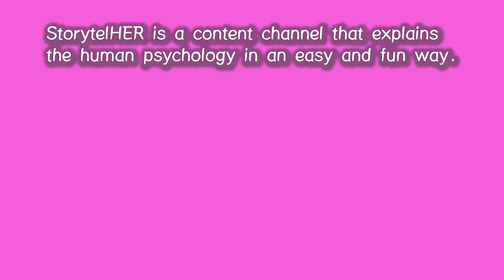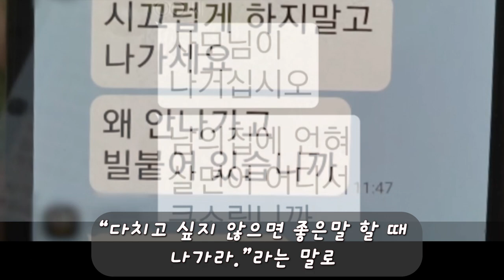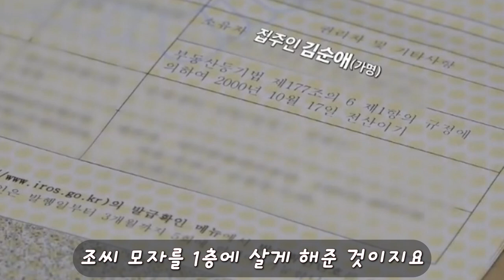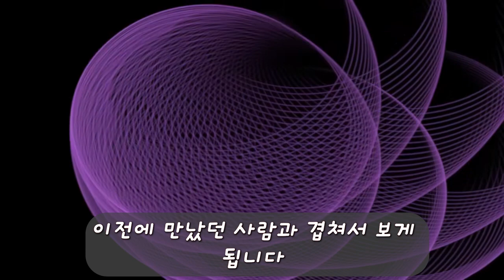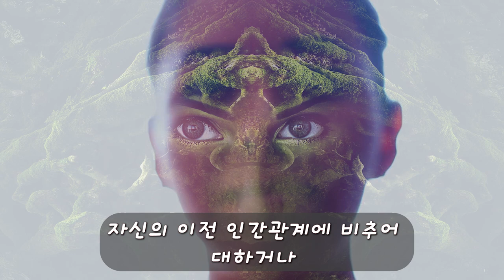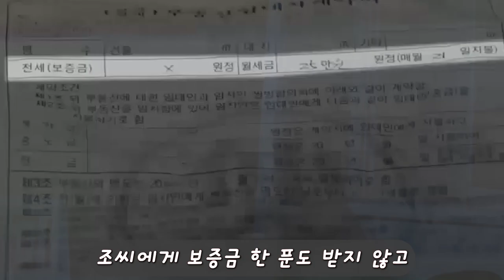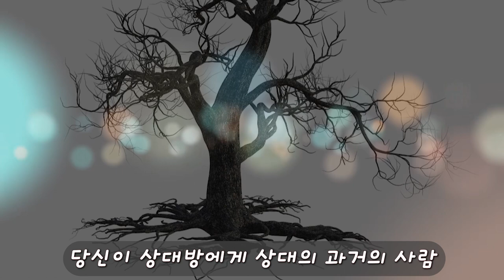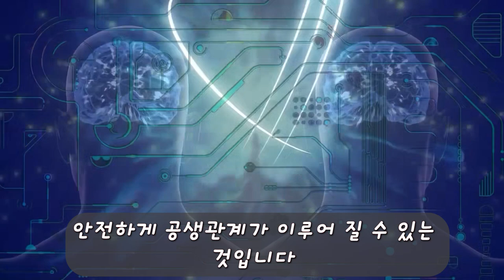117. 지혜롭게 남을 돕고 싶은 당신이 알아두어야 할 것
좋은 의도가 때로는 좋지 못한 결과를 낳을 때가 있습니다.
그 이유는 무엇이며 그것을 피하기 위해 우리는 어떤 노력을 하면 좋은 지에 대해
상세하고 재미있고 쉽게 알려드립니다.